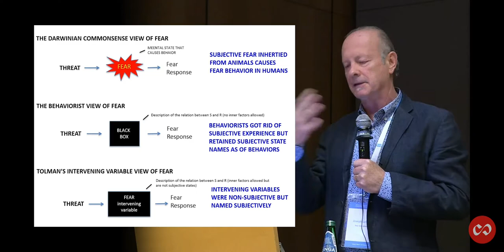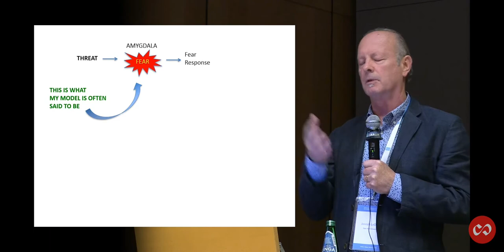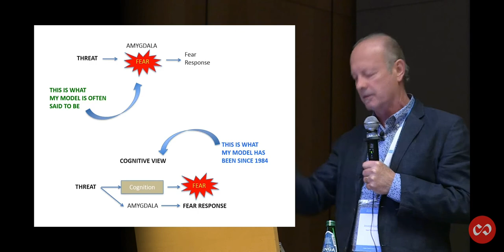The emotional brain🧠: Fear and the amygdala (Joseph Ledoux)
LeDoux ist eine wichtige Figur in der Neudeutung der Amygdala (Angst, Wut) und der Interpretation des limbischen Systems (Emotion).